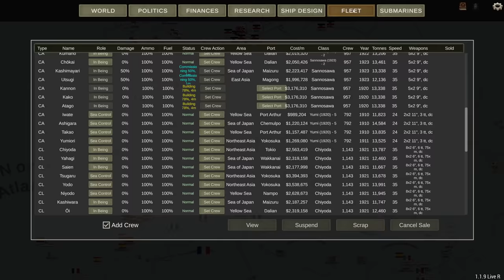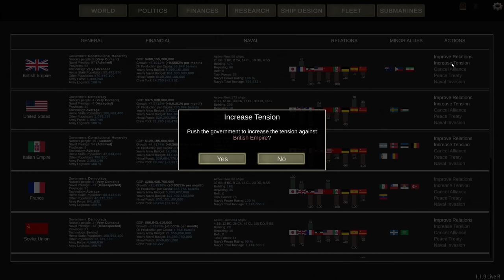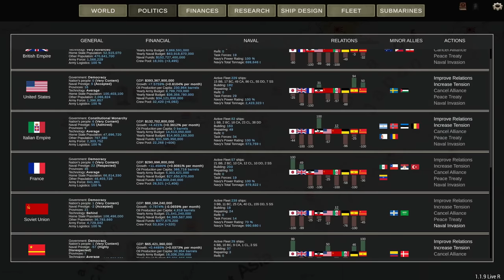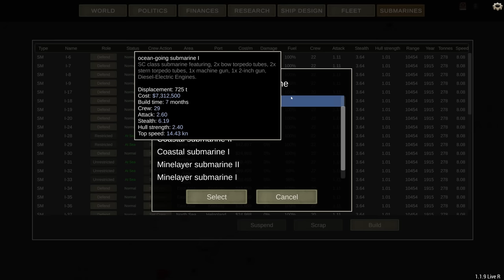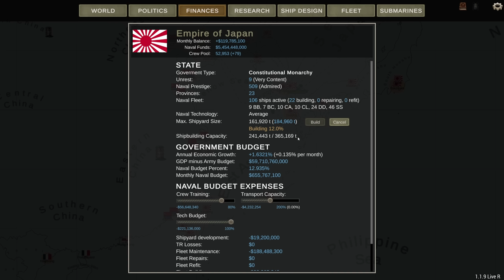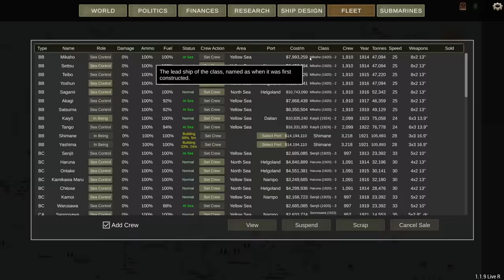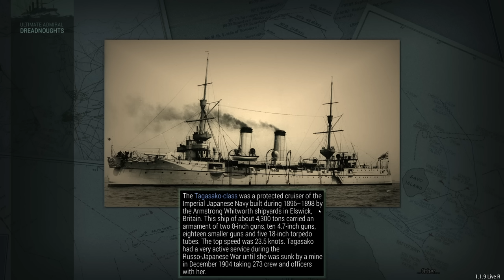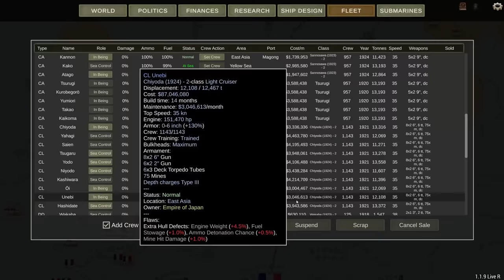Peace And Prosperity - Ultimate Admiral Dreadnoughts Japan 1910 Episode 17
Peace has allowed Japan some much needed R&R. Time for innovation and prosperity as we get ready for the next war.

Major 4nge1us
Major Aura
Major Cast Outlaw
Major Titus
Major Lord_Daniel_DE
Major Mui
Major Gray
Major Catfish Hunter
Major Thepisswasser
Major Duck

Captain Viale
Captain Carr
Captain Braugh
Captain Mrozak
Captain Bennett
Captain Madison
Captain Maverick
Captain Mui Wyvern
Captain Brown
Captain Spaceschotti
Captain Spiderkiller
Captain WinterStorm1776
Captain Seifert
Captain EXCELLENT GAMING
Captain Gibson

❓ FAQ
▪️ PC specs:

Very rarely.